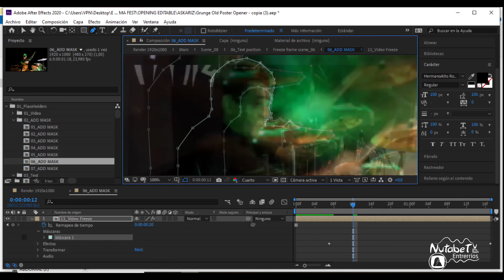Edición de Askariz para la VII versión del ShamaFest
En las oficinas del canal Nutabe T.V. "Entrerríos comunica tu norte" en Entrerríos Antioquia, se editaron las agrupaciones que hicieron parte de la VII versión del Shama Fest en su programa “Encuentros ShamaFest 2020”

Agrupación: Askariz
Edición: Hades Grisales Alvarez